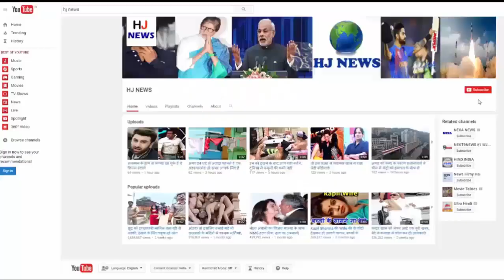जिसे लोग पागल समझ रहे थे, उसने किया कुछ ऐसा जिसे देखकर हैरान रह जायेंगे आप...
जिसे लोग पागल समझ रहे थे, उसने अकेले दम पर 27 साल में खोद डाला तालाब...

There is a saying that alone gram can not break the scarf, but this proverb has proved wrong, Shyamlal of Chirmiri in Korea district has said. Shyamlal, in view of the problem of water in his area, showed it in the past 27 years, which nobody has imagined.
Shyamlal dug a pond by working hard on his own alone, and today the pond has proved to be life-saving for the cattle, even for the livelihood of the common people.
In fact, the city corporation corporation, Charmiri, has been facing many problems. There is no road to come here, neither electricity nor water. In such a situation, the problems of people living here can be easily estimated. When Shyamlal, living in this village, noticed that there was a lot of water in the village, he decided to solve this problem on his own alone.
When he went to grazing cattle in the jungle, cattle could not get drinking water. Then, at the age of fifteen, Shyamlal took a resolution that no one had imagined. He comes to feed cattle every day in the forest, and with it he plans to build a pond. First of all, the people of the village laughing at him wages him everyday in the forest.
He used to call him crazy but regardless of the people, Shyamlal was feeling alone. Today, after 27 years, Shyamlal's passion and hard work showed color, and now the small droplets of his sweat have now become the shape of a big pond.
Shyamlal says that he has done all this for the village. After 27 years of hard work, people will now get the benefit. Shyamlal said that in these 27 years no one has taken good care of him. Now the MLA himself has come here to see his work. Someone got late right here.

HJ NEWS !!